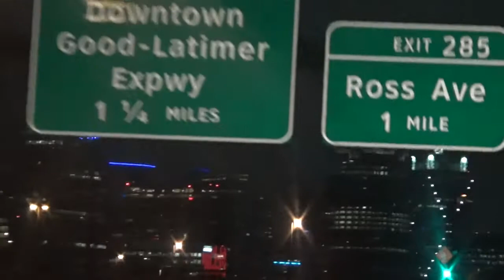YuleVlog 2018 Day 12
Happy New Year!! We had a relaxing day and for the evening, we drove around downtown Dallas with the family.
This is the final video for YuleVlog 2018. I hope you have thoroughly enjoyed the series, and I am looking forward to doing more projects like this in the future. 💜